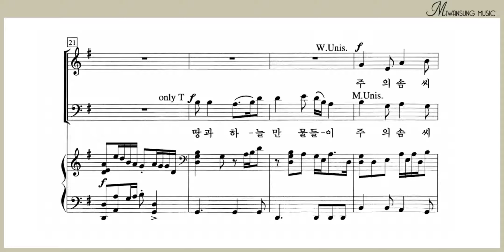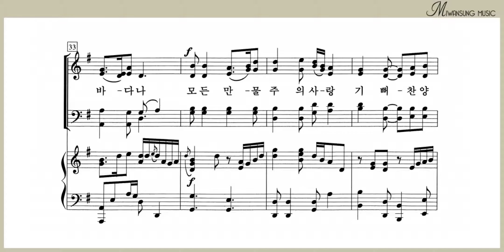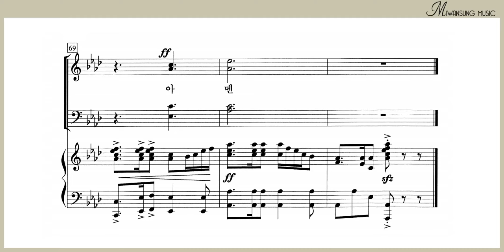기뻐하며 경배하세 / 테너파트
하이라이트 26집 / 기뻐하며 경배하세 / 테너파트